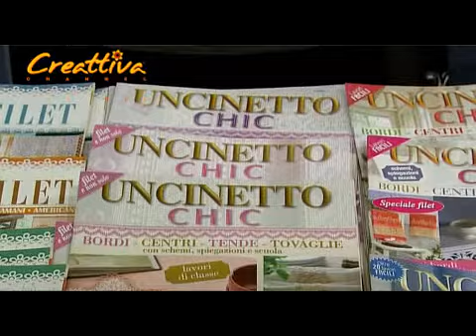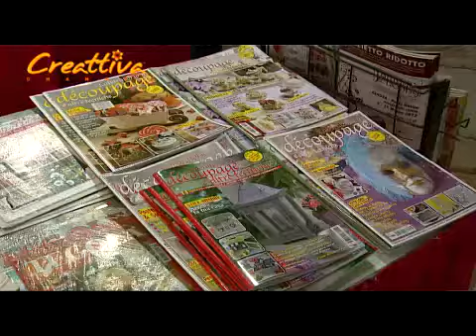Intervista a Diana Giraudo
CREATTIVACHANNEL Intervista a Diana Giraudo Edizioni CIGRA 2003 a Bergamo Creattiva